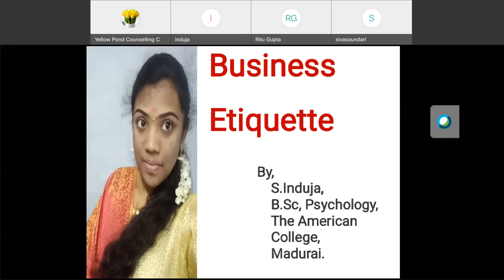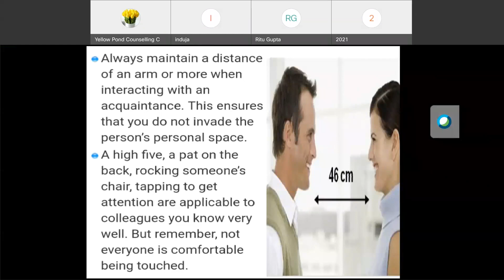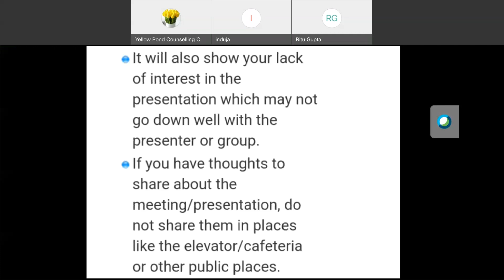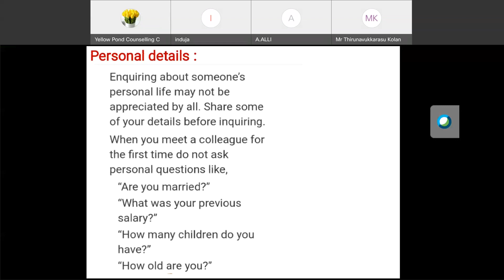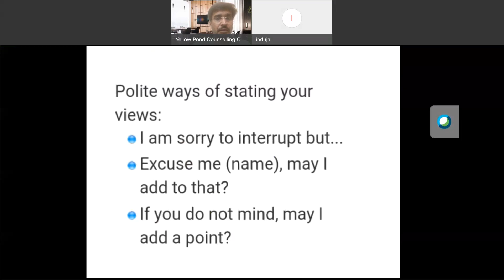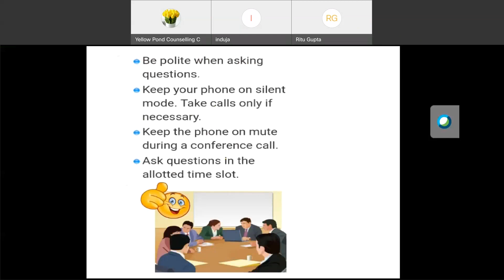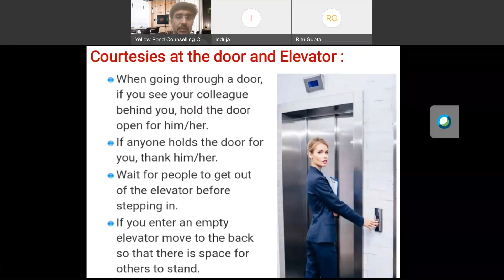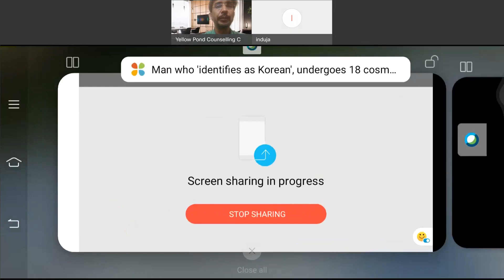Mental Health Webinar Series 20210629 1306 1